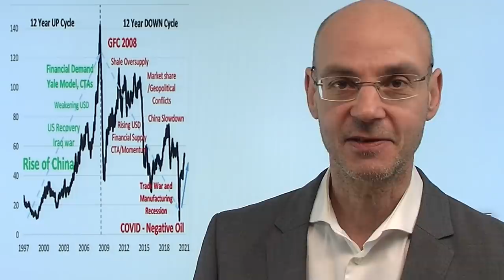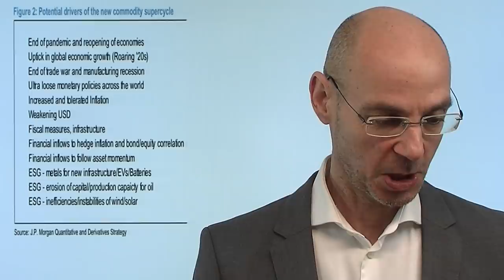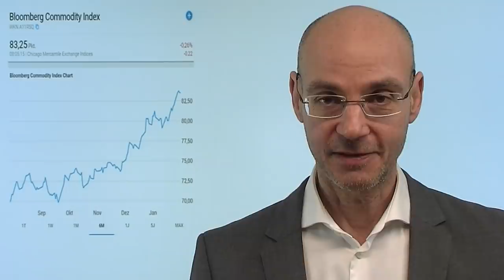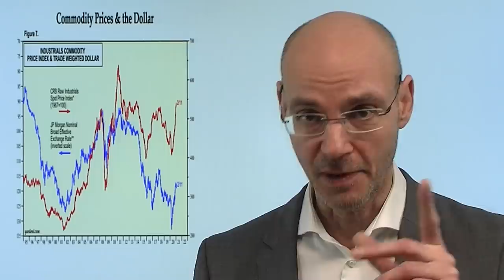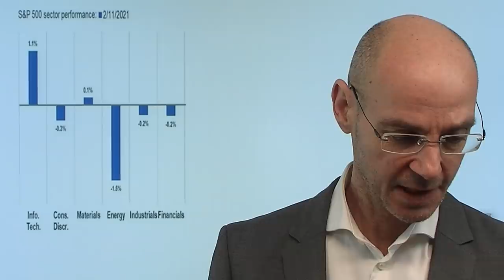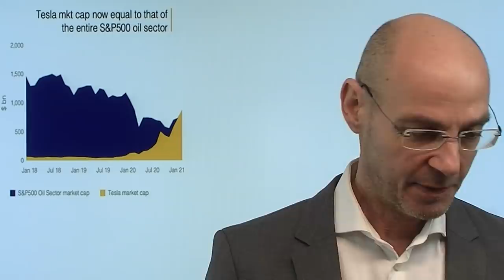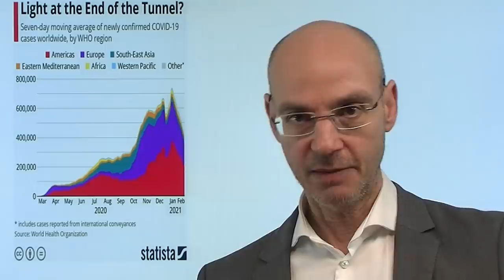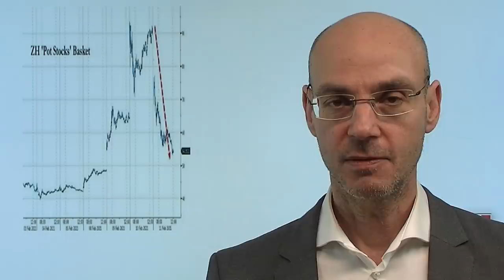Rohstoffe und Aktienmärkte vor Super-Zyklus? Videoausblick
Stehen die Rohstoffe und auch die Aktienmärkte vor einem Super-Zyklus, wie vor allem JP Morgan postuliert? Stehen wir vor den "roaring 20s", also den goldenen 2020er-Jahren (in Anlehnung an die "roaring" 1920er-Jahre), wie inzwischen auch schon viele Medien titeln? Eines scheint klar: Rohstoffe sind zwar zuletzt auch deutlich gestiegen, bleiben aber immer noch weit hinter der Entwicklung der Aktienmärkte zurück. Besteht da viel Aufholpotential? Oder ist die Rede von einem Super-Zyklus schlicht zu optimistisch, weil der große Boom nach der Coronakrise schnell wieder verpufft? Und was müsste passieren, damit die optimistischen Prognosen von JP Morgan in Sachen Rohstoffe eintreffen?